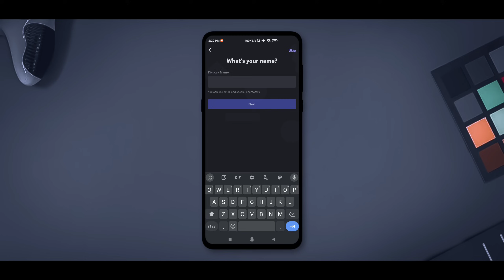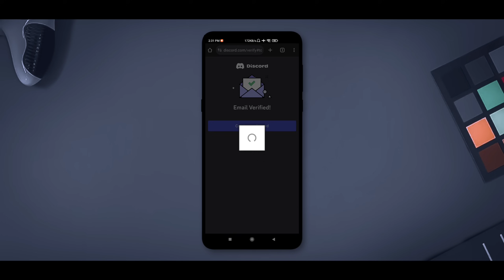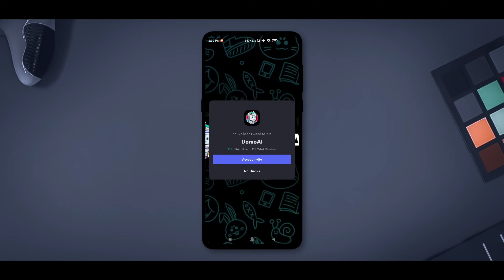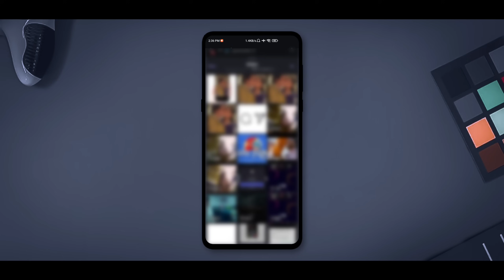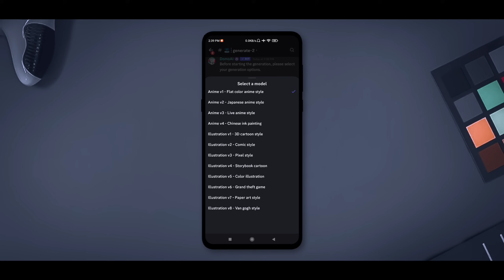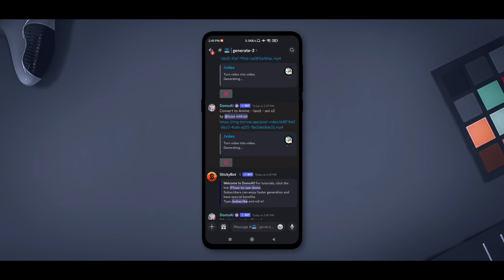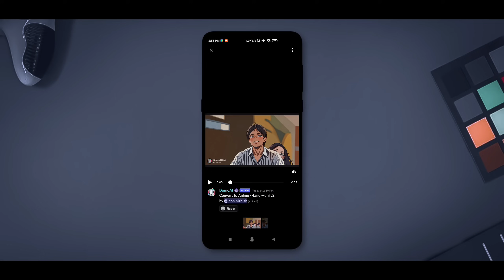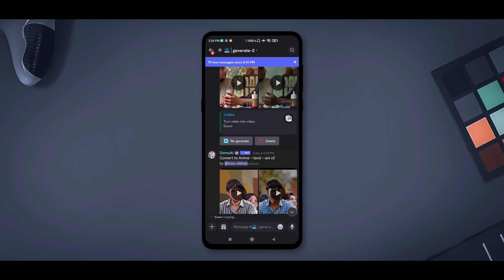Normal Video To Anime video Creating Tutorial || Domo Ai Tutorial in Telugu 🔥⚡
Telugu Tech icon - Nithish Fx
Social Media Links :
▶ Download Links ➠

⫸ AlightMotion Presets Pack ➠
◉ 85+ Presets Pack Just For 299rs Only
Pack Includes:
Text Animations
Wedding Anniversary & Invitations
Followers Thanking
Social Media Lower Thirds
Lyrical Presets
Birthday Presets
YouTube Intros & More..
My UPI Id : nithishfxyt@ybl
Process chala Simple, meeru message cheste nen meku reply istanu & QR code pampista adhi scan chesi payment chesi screenshot pettandi.. nen pack pampista anthe..
▶ Related Topics ➠
Normal Video To Anime video Creating Tutorial Instagram Trending Viral Anime video Creating Tutorial
Domo ai tutorial in Telugu
How to use domo ai in Telugu
How to create anime videos in domoai
Domo ai Telugu
How to create cartoon video in domoai